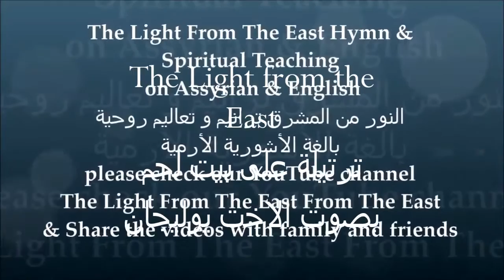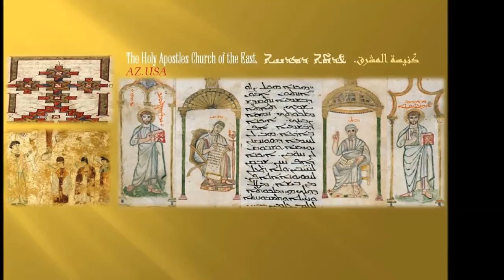Christmas hymn- Church of the East ترنيمة كنيسة المشرق - ترنيمة عل بيث لحم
بصوت الخت يوليجن -
Assyrian Church Hymn & Spiritual Teaching in Assyrian & English AZ.USA
النور من المشرق ترانيم و تعاليم روحية بالغة الأشورية والأنكليزية